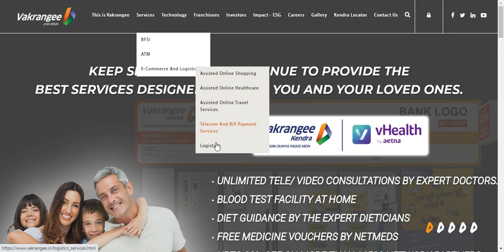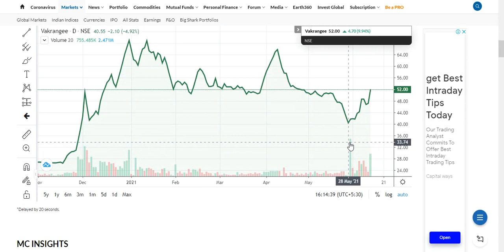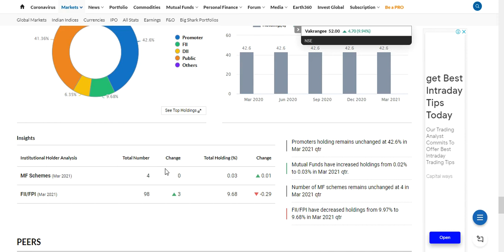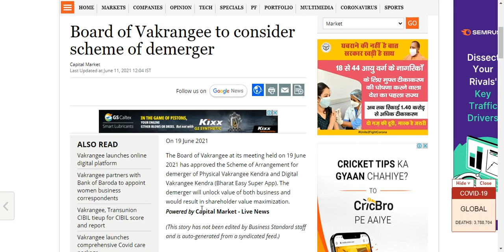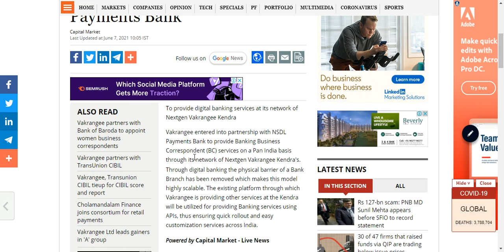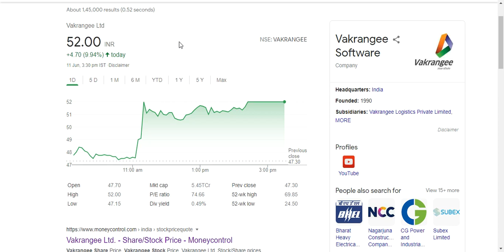Vakrangee Hit 10% Up|| Demerger|| Big Partnership & Many More. Watch Full Analysis Here. Hurry Up.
Vakrangee Hit 10% Up|| Demerger|| Big Partnership & Many More.